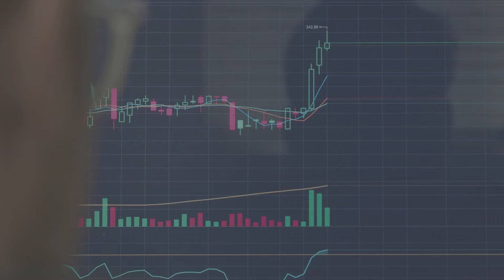11 golden rules of investment गुंतवणूकीचे 11 सोनेरी नियम